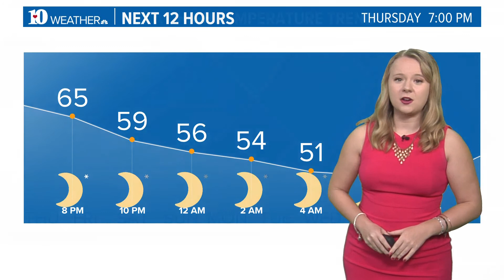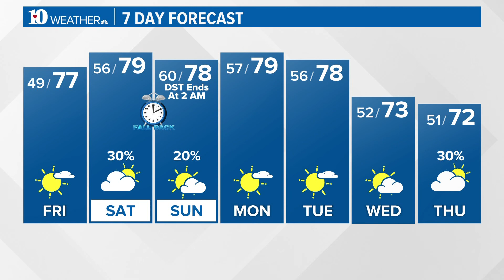Warm weather will continue for Friday into the weekend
We stay warm into next week with a slight cool-down expected later in the week.